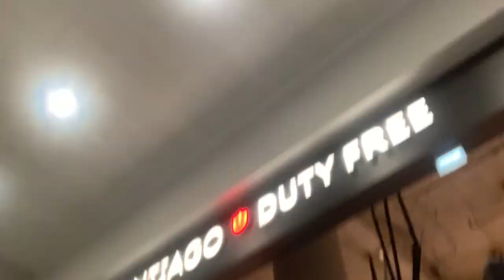Rumo ao Chile. Vlog de viagem (2).